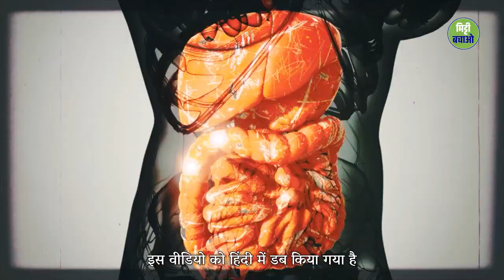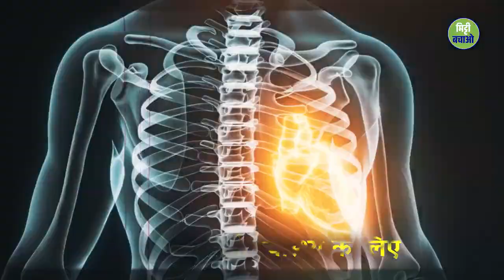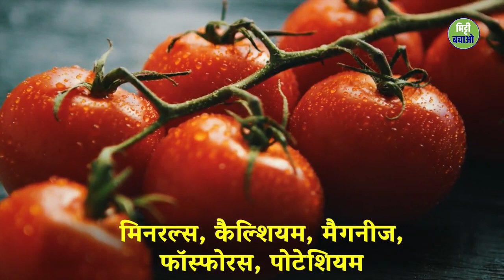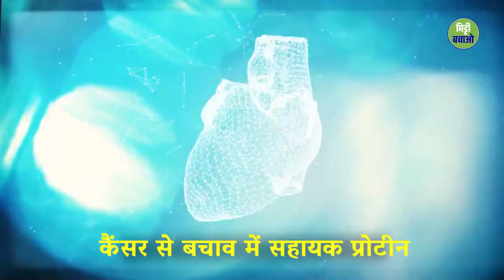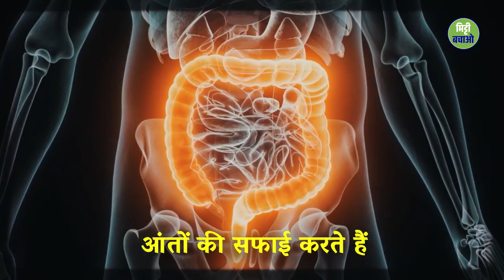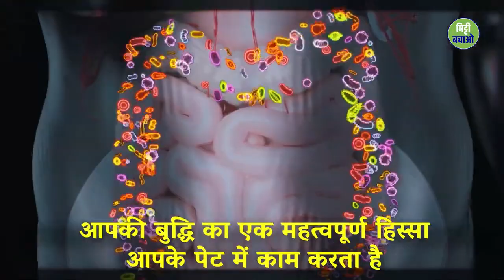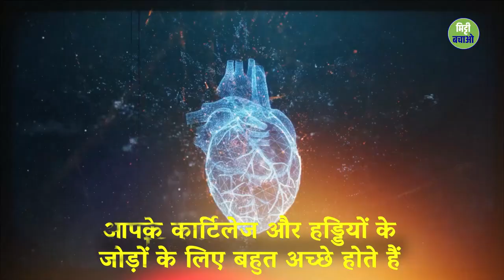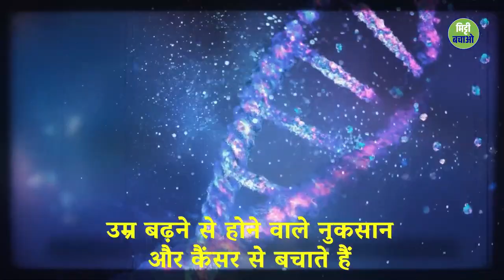स्वस्थ जीवन जीने के लिए किस प्रकार का नाश्ता करें।by sadguru motivation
motivational videomotivational speechsadguru speechesbest motivational speechbest motivational videomorning motivationmotivation compilationstudy motivationpowerful motivational speechworkout motivationmotivation 2023motivational speech 2023motivational speech compilation2023 motivationmotivational workout speech videomotivation for successmorning motivational speechgym motivation